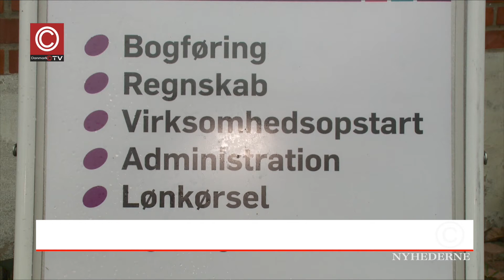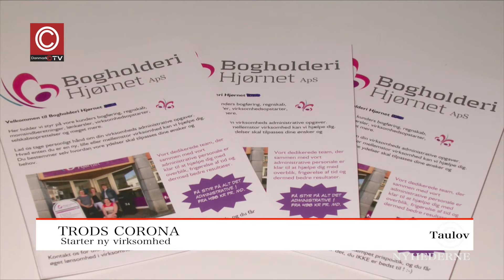Ny bogholder i taulov